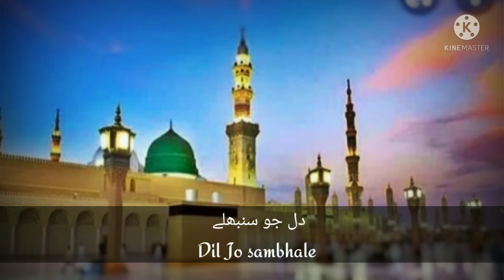Naat Status | Naat Sharif Status | Me Kaha Hoon | Jumma Mubarak Status | Naat WhatsApp status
Islamic Status | Naat Sharif Status | Me Kaha Hoon | Jumma Mubarak Status | Naat Status

Jumma Mubarak❤️❤️

Islamic Status❤️❤️

Jumma Status❤️❤️❤️❤️

Status Islamic❤️❤️❤️

Naat Status👍❤️❤️

Naat Sharif❤️❤️❤️

Text Status❤️❤️